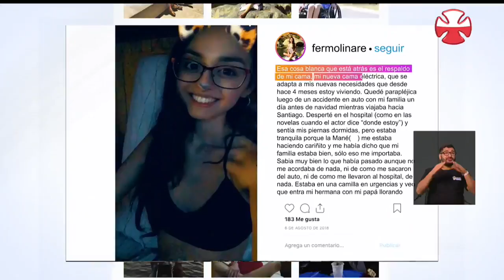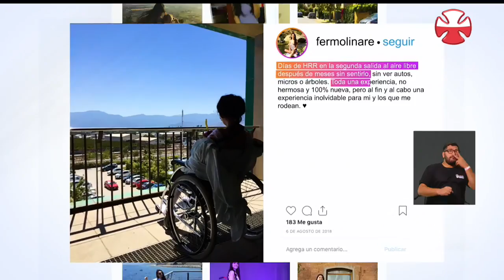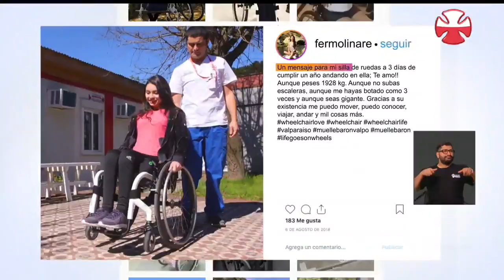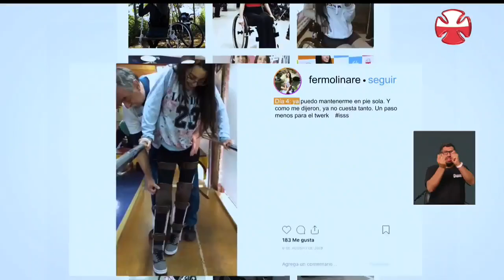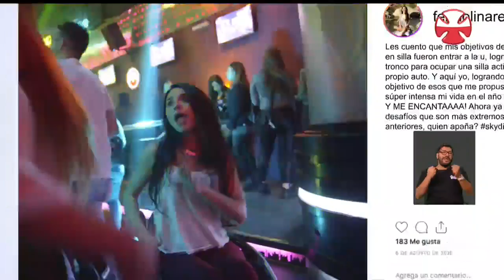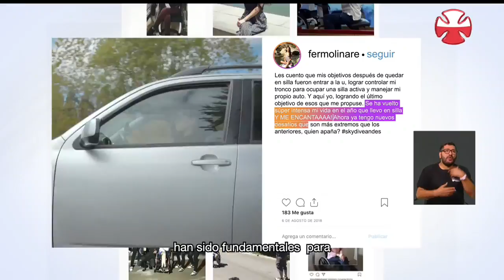Fuerza de mujer: la historia Fernanda. Teletón 2021, Canal 13.